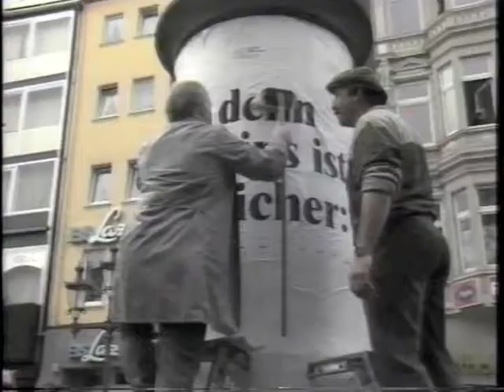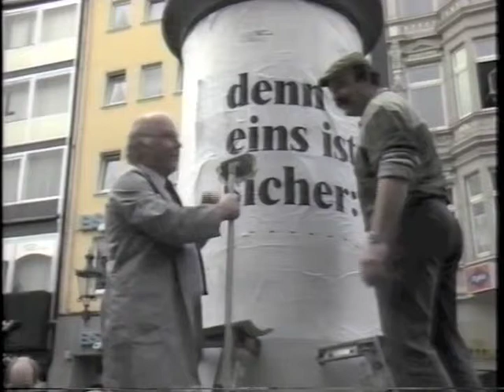NORBERT BLÜM - DER KOMÖDIANT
Flashback 1995: Dr. Norbert Blüm, der heute 80jährige in der Blüte seiner Jahre. Der Autor Alois Schwoim (Produktion BONN-TV) skizziert in dem witzigen Kurzporträt  die komödiantischen Seiten des ehemaligen Arbeitsministers. Dabei gibt es auch bisher unveröffentlichte private Szenen zu sehen.